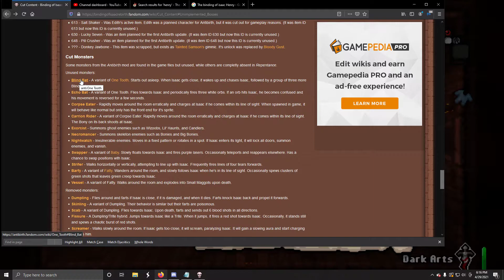Unused Repentance enemy #803 "Blind Bat"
Originally in Antibirth but was never finished and fully implemented into Repentance: here is the info from isaac Wiki:

Blind Bat is an alternate version of One Tooth that starts out asleep. When Isaac gets close, it wakes up and chases Isaac, followed by a group of three more Blind Bats. Blind Bats will also wake up if a loud sound happens in the room, such as an explosion or a Quakey performing his ground smash attack.